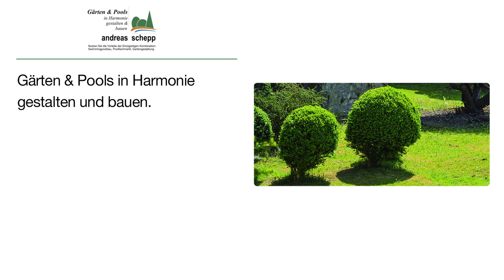Andreas Schepp Gärten & Pools | Schwimmbeckenbauer in Florstadt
Andreas Schepp Gärten & Pools
In der Grobach 10
61197 Florstadt